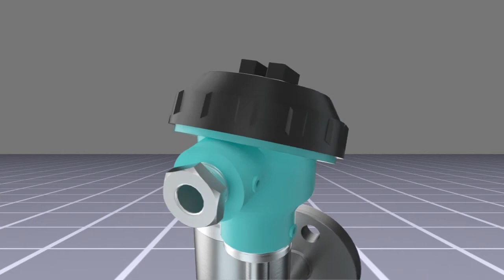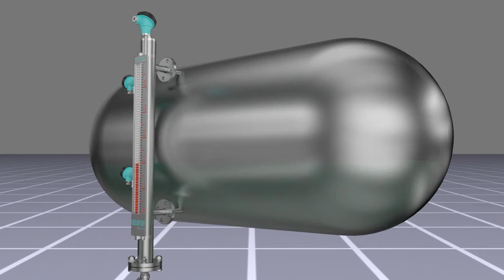Measuring principles and advantages of magnetic flap level gauge - Feejoy Technology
Magnetic flap level gauge is usually used for medium level detection of various towers, tanks, spherical containers and boilers. This series of magnetic flap liquid level gauges can achieve high sealing and prevent leakage. High-temperature liquid level sensors are suitable for high-pressure, corrosion-resistant working environments. This magnetic flip plate liquid level meter makes up for the defects of poor clarity and direct breakage of the glass plate (tube) liquid level meter, and there is no blind area during the entire measurement process, and the display effect is obvious, so the measurement range is large. According to user needs, 4-20mA remote signal transmitter, switch signal transmitter, digital liquid level display, etc. can also be installed on the body tube.